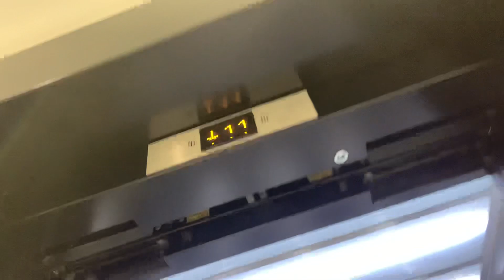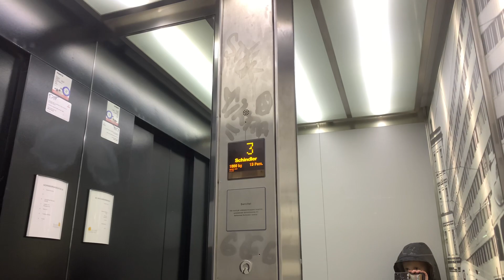Lucka 15. Hiss på Hornsbruksgatan 28 Del 1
Antal våningar: 9 (*3* 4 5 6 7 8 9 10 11)